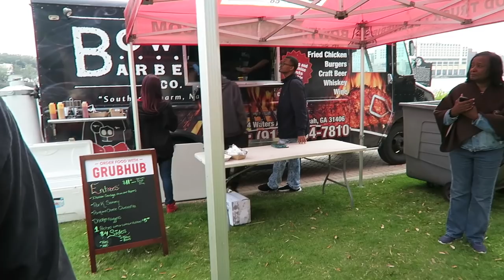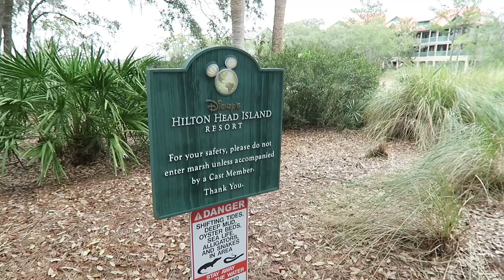injuries, team bonding, & lots of volleyball | cat's corner volleyvlog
happy tuesday, everyone! today’s video: another VOLLEYBALL TOURNAMENT VLOG! savannah showdown part TWO - in savannah, georgia!

What I Use:
Thumbnails - iPiccy